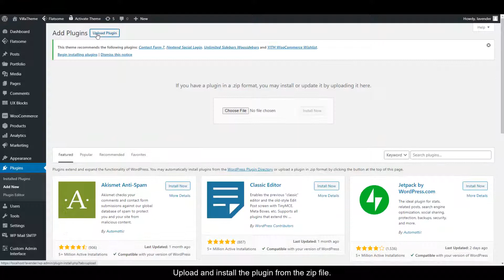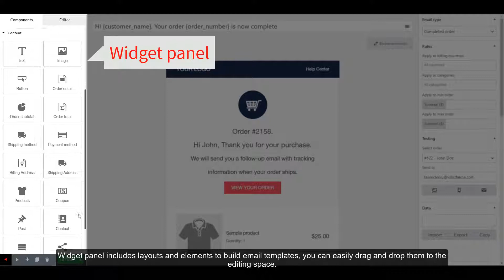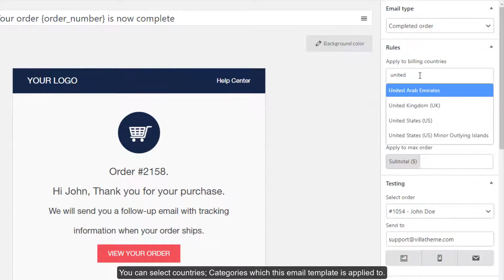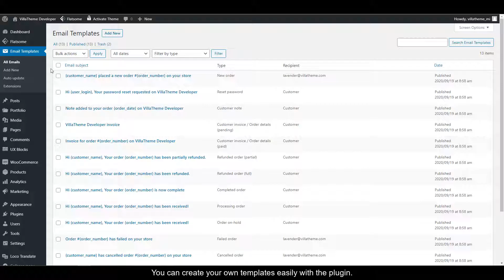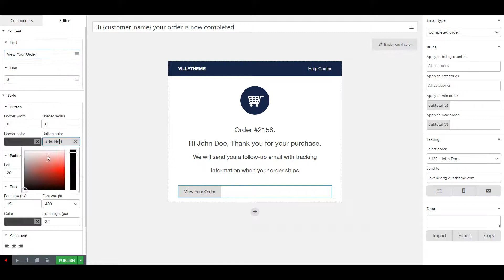How to install and use WooCommerce Email Template Customizer Premium.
📣 WooCommerce Email Template Customizer is a helpful tool that helps you build and customize the Email templates for WooCommerce. The plugin provides sufficient base elements and WooCommerce elements, developmental tools  for users to build a completed email. You can easily drag and drop, edit and style for transaction emails using Layouts, insert desire contents with no coding knowledge required. All you need to do is a couple of mouse clicks to create and experience your email template that will be sent to your customers.

📌 This video guides you on how to install and use WooCommerce Email Template Customizer plugin.

00:12 How to Upload and install the plugin from the zip file.
00:35 How to customize available email templates
03:18 How to build a new email template.